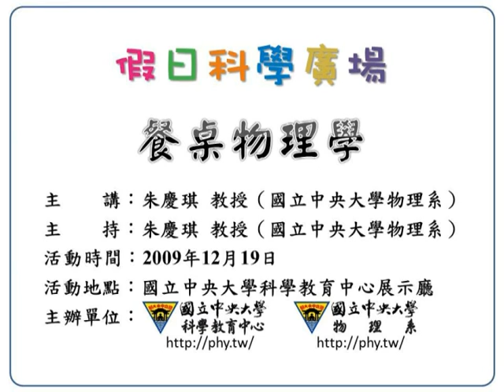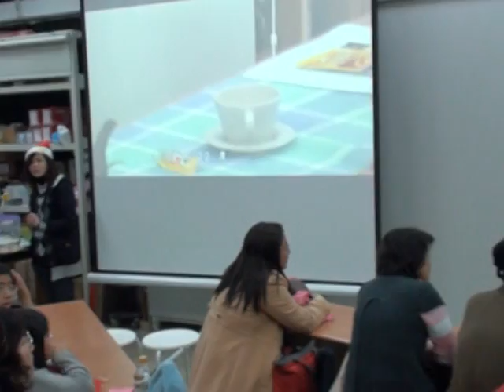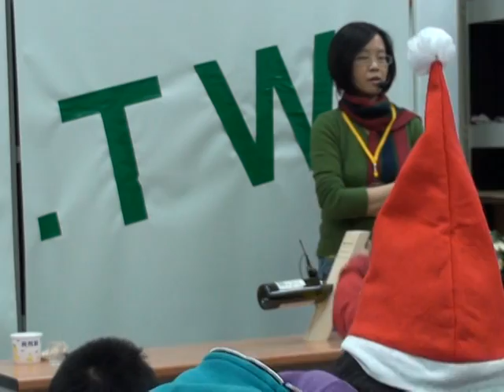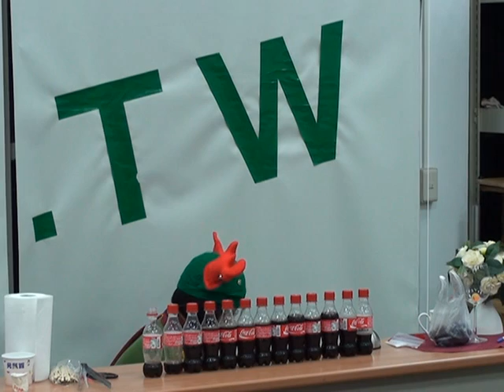[假日科學廣場] 餐桌物理學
98秋季 假日科學廣場

主講：朱慶琪
活動時間：2009/12/19（六）